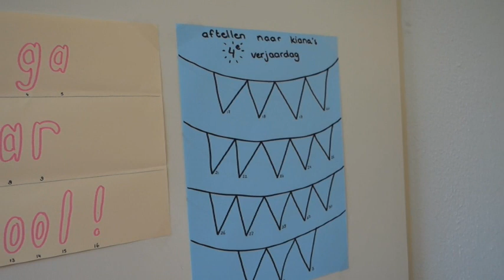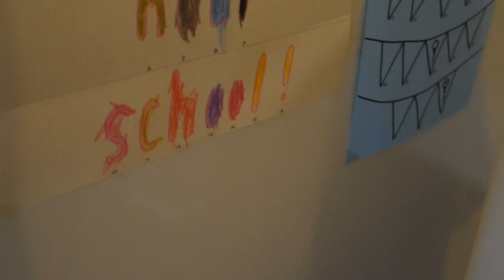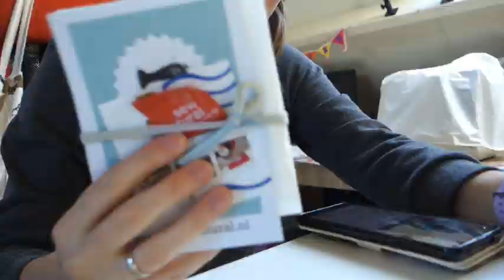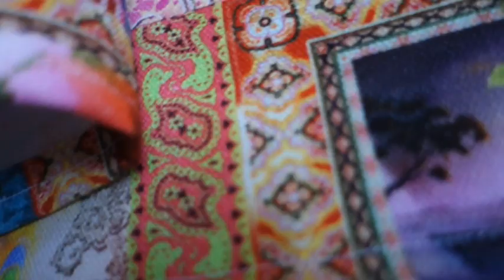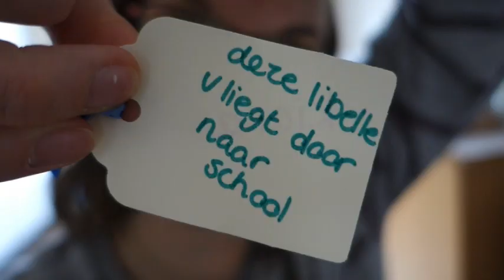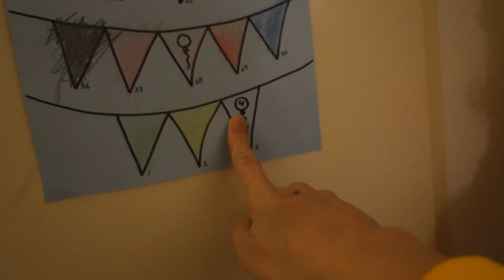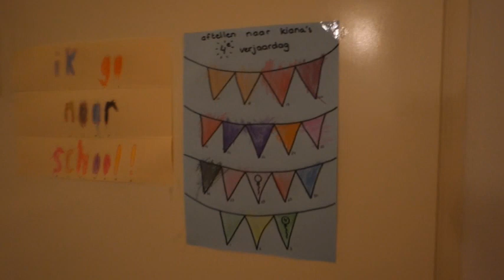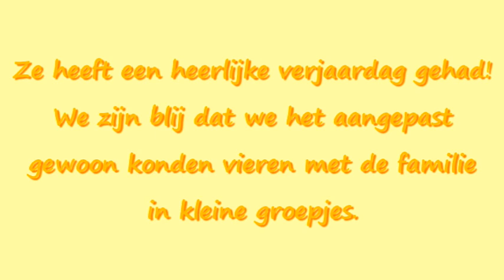Jarig in 2020, traktaties maken en een feestje vieren - made by Mriek - vlog 102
made by Mriek vlog #102

2020 is een bijzonder jaar en helemaal als je dan 4 wordt! We hebben er een feestje van gemaakt voor onze oudste met aftelkalenders, zelfgemaakte corona proof traktaties, cakejes bakken en versieren en natuurlijk een heleboel feestjes.

Hoe we het hebben gedaan zie je in deze vlog, extra informatie kan je vinden op m'n blog

Veel kijkplezier!

Ik ben Marieke van 'made by Mriek', ik hou van haken en creatief bezig zijn en ik ben vrouw van en mama van.
Ik vlog over mijn creativiteiten en dan vooral (pixel) haken.

Liefs,
Mriek